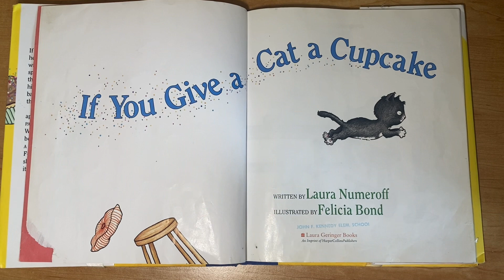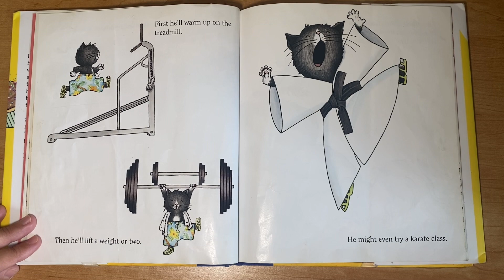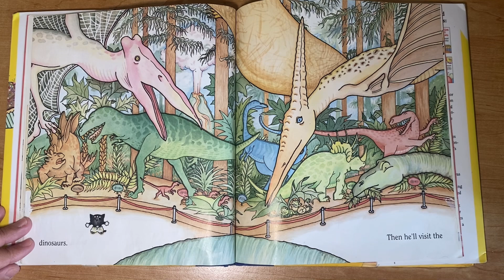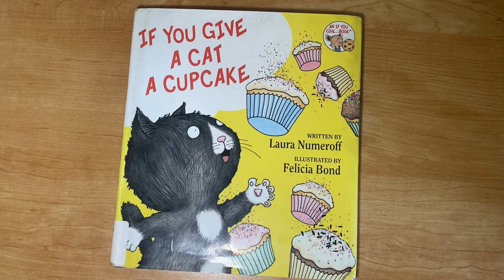If You Give A Cat A Cupcake by Laura Numeroff Read Aloud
If you give a cat a cupcake, he'll ask for some sprinkles to go with it. When you give him the sprinkles, he might spill some on the floor. Cleaning up will make him hot, so you'll give him a bathing suit . . . and that's just the beginning!

Welcome to Let's Learn With Jenny, where we bring the magic of books to life through read-alouds for children.  These videos can be used at bedtime to supplement your family read-alouds, in the classroom, or on the go. Together we can instill a love of learning and teach children the joy that books can bring. Welcome to our reading family!

Thank you so very much for watching!  Now, let’s get reading!

XO,
Jenny